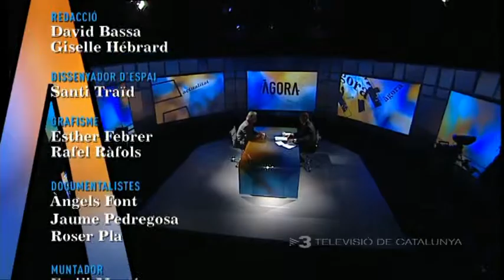Àgora - Entrevista a Samir Aita (Cicle Futur Col·legi de Periodistes de Catalunya)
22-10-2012. Samir Aita és entrevistat al programa de TV3 'Àgora' en motiu de la seva conferència "Llibertat d'expressió durant i després de les revoltes àrabs" en el marc del Cicle de Conferències Futur del Col·legi de Periodistes de Catalunya.